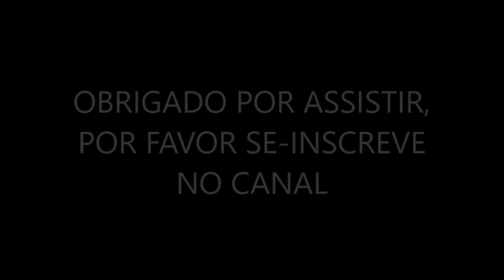POUSOS E DECOLAGENS AEROPORTO INTERNACIONAL GILBERTO FREIRE (SBRF-REC) RECIFE-PE BRAZIL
Só pra registro mesmo pessoal...